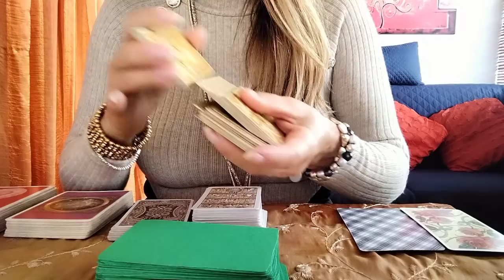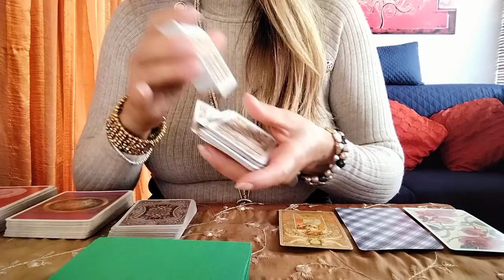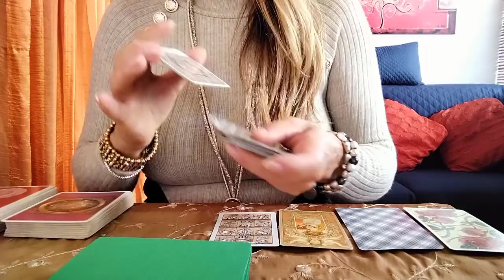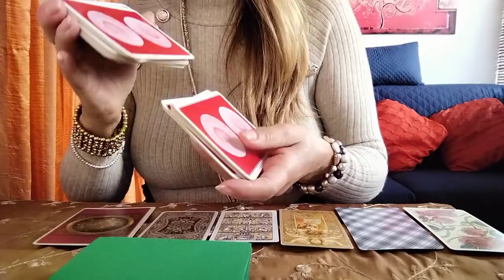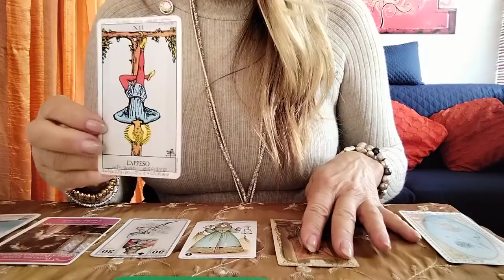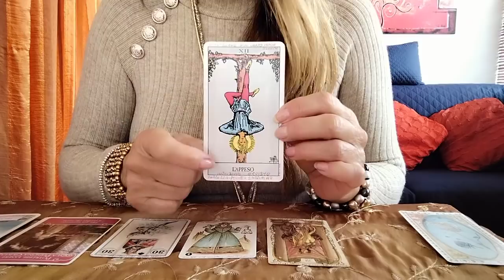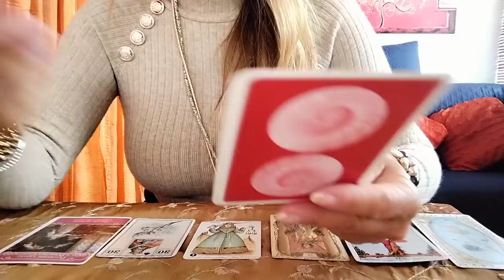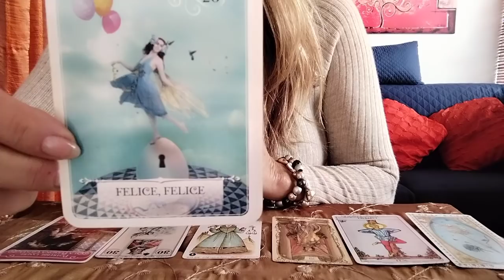"Il messaggio del giorno per voi.."interattivo#shorts